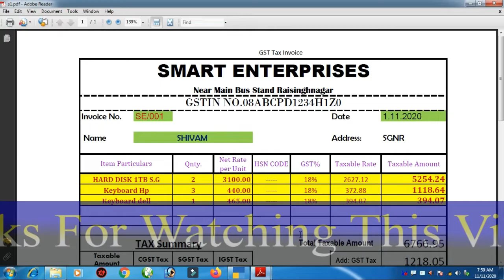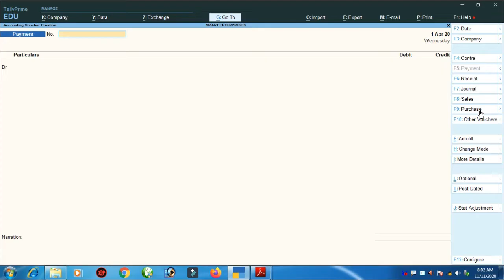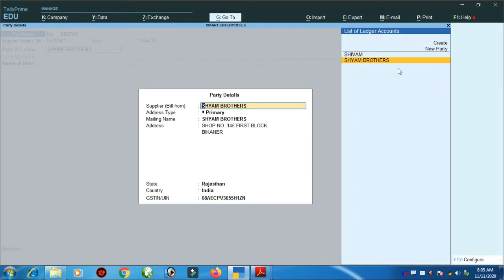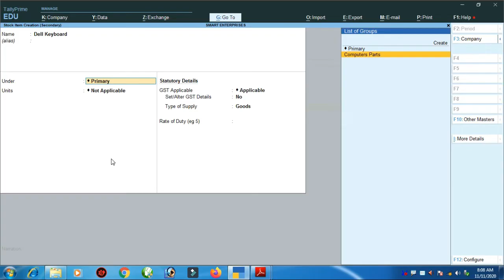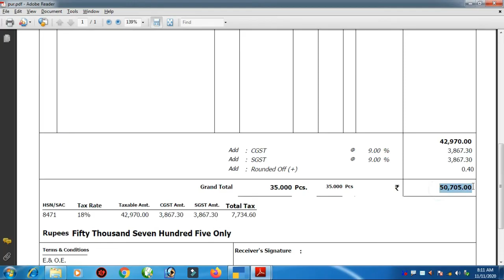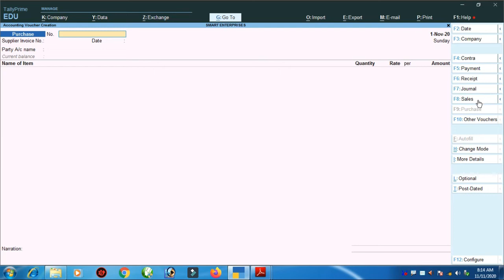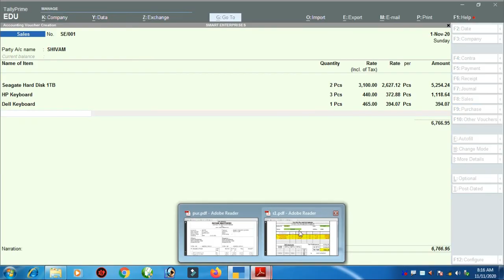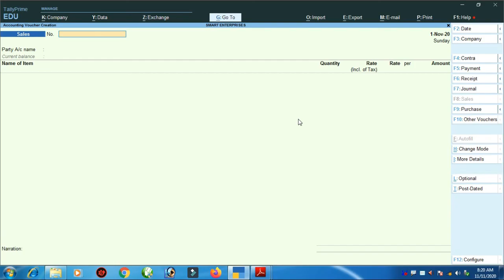Purchase And Sale Voucher Entry in Tally Prime | Voucher Transition in Tally Prime|Tally Prime sikhe